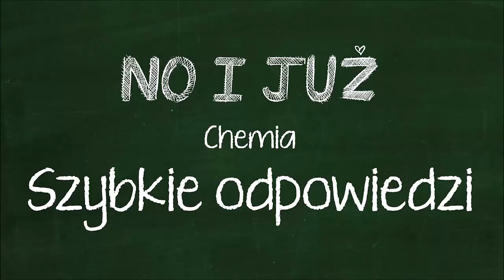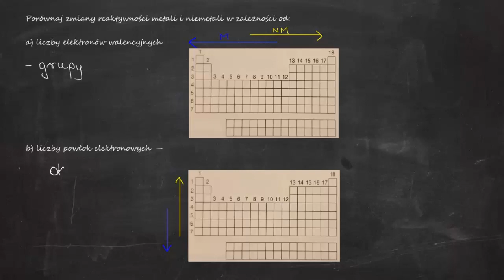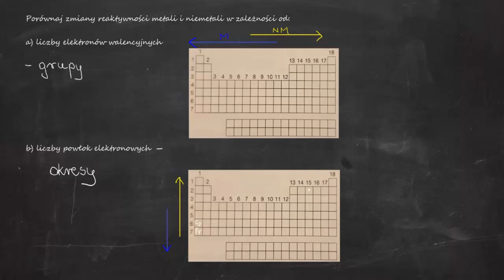Porównaj zmiany reaktywności metali i niemetali w zależności od: a) liczby elektronów walencyjnych